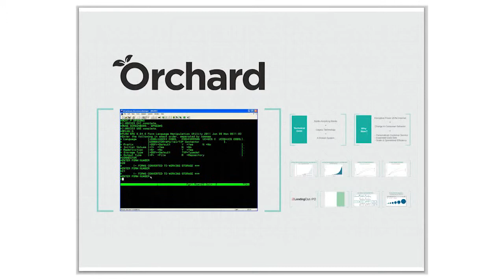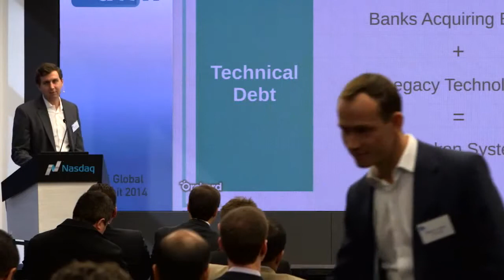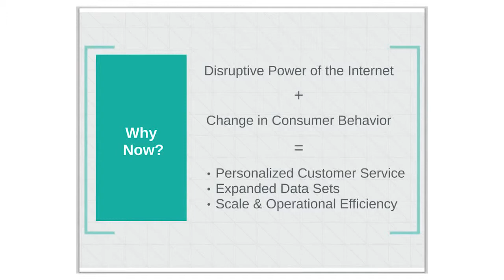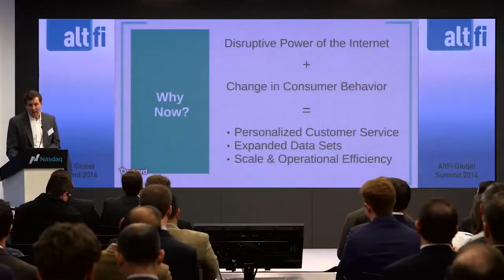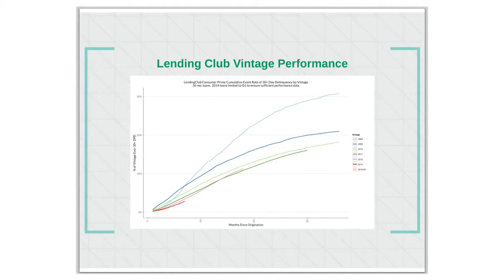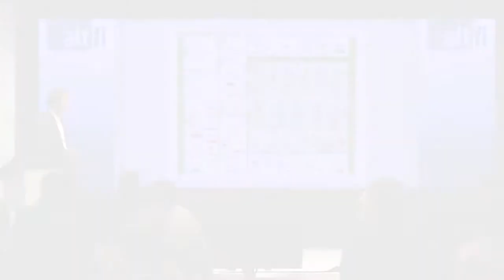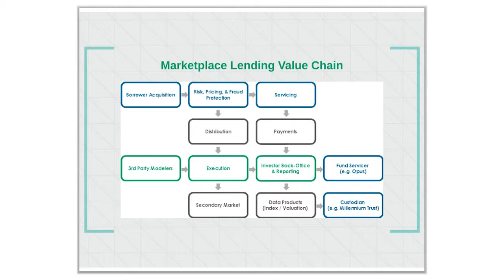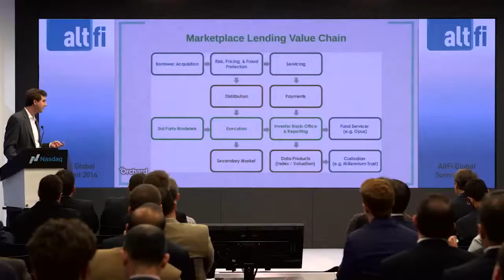Altfi 2014 Matt Burton Keynote